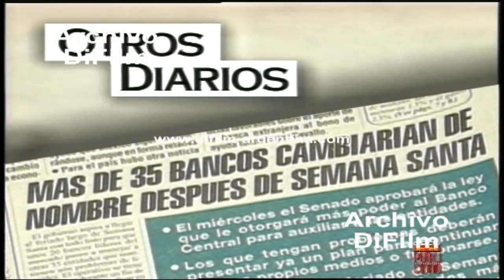DiFilm - Publicidad Diario El Cronista - Efecto Tequila (1995)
Fecha: 1995
Duración: 29 segundos.
Código: UG-0745